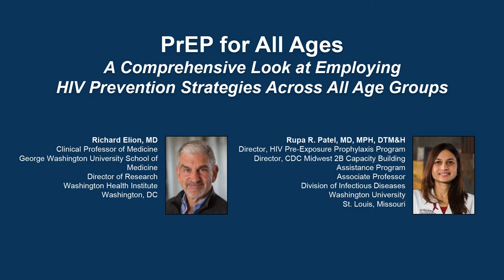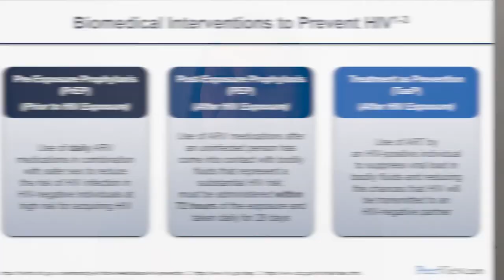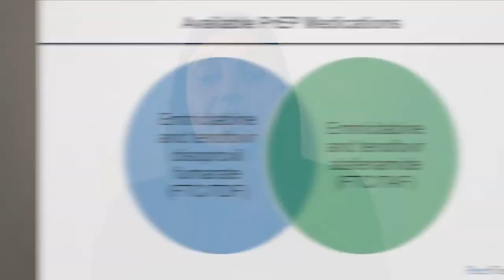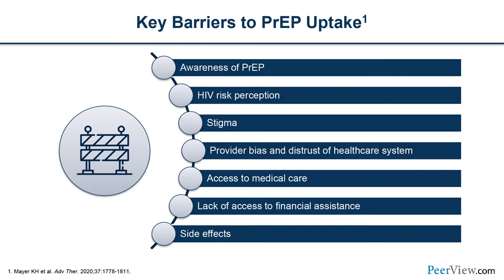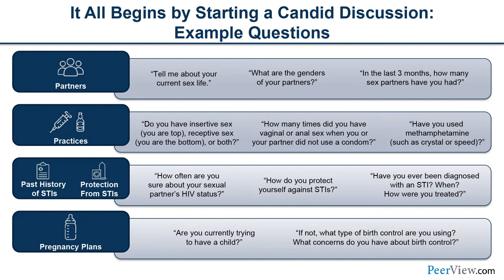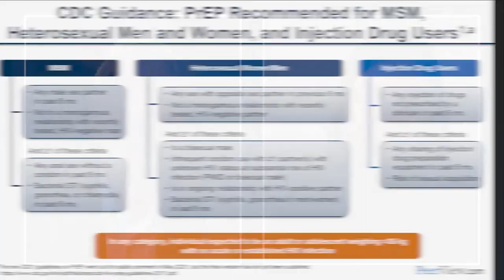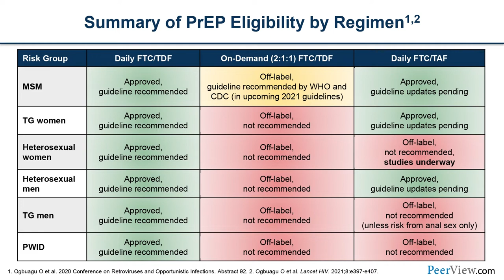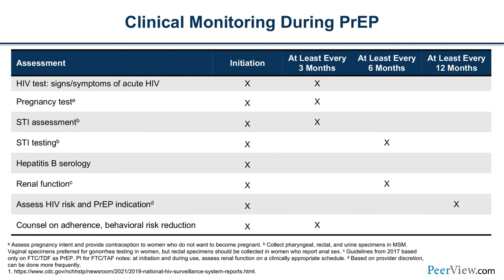PrEP for All Ages: A Comprehensive Look at Employing HIV Prevention Strategies Across All Age Groups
Co-Chairs, Richard Elion, MD, and Rupa R. Patel, MD, MPH, DTM&H, discuss HIV in this CME/MOC/NCPD/CPE activity titled “PrEP for All Ages: A Comprehensive Look at Employing HIV Prevention Strategies Across All Age Groups.” For the full presentation, downloadable Practice Aids, slides, and complete CME/MOC/NCPD/CPE information, and to apply for credit, please visit us at PeerView.com/HNA865. CME/MOC/NCPD/CPE credit will be available until November 17, 2022.